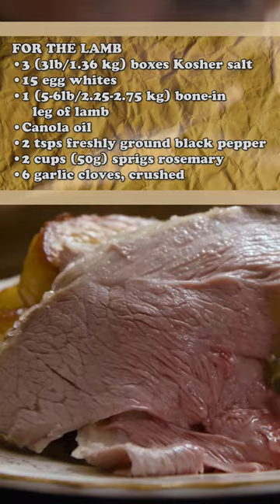BEST HOLIDAY DISH EVER!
MAKE MY LAMB FOR YOUR HOLIDAY MONDAY